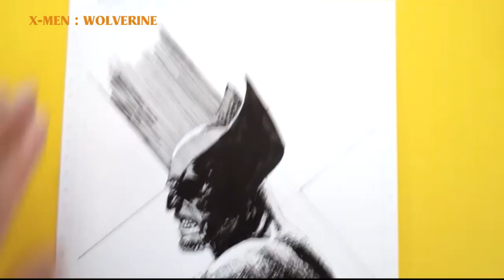Drawing Wolverine | Traditional art Style Drawing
Join me in this exciting inking video as I bring Wolverine to life on the page! I'll take you through my process, sharing tips and techniques for inking this iconic character. Whether you're an aspiring artist or a seasoned pro, you'll find valuable insights into my workflow. Watch as I detail Wolverine's fierce expression.